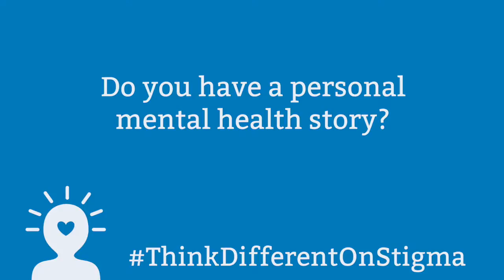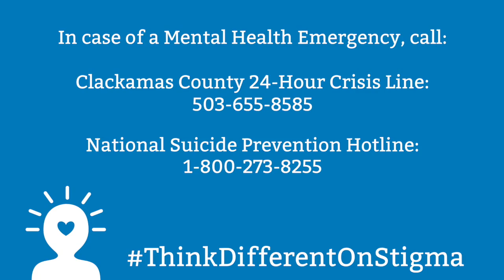Ally: Personal Mental Health Story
Ally shares her personal mental health story. Learn more about how you can think different on stigma around mental health and hear more stories